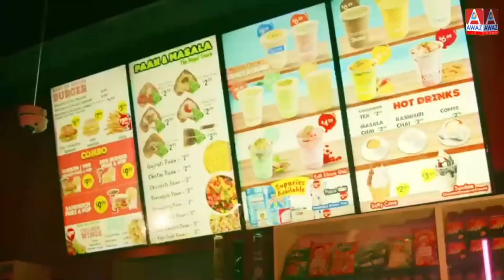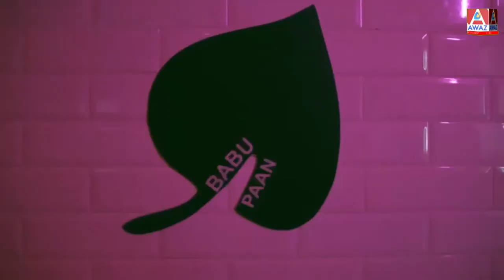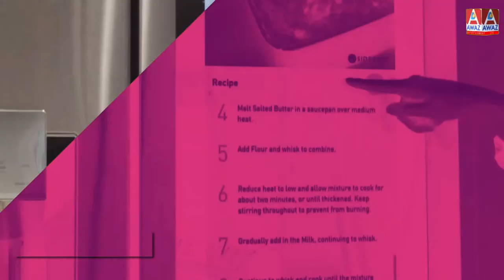The Art of Negotiation || Realty Coffee Talk || Awaz Ent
Realty Coffee Talk with Tahir I Qureshi FRI CIPS